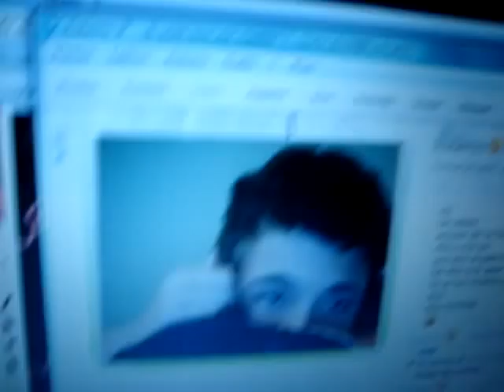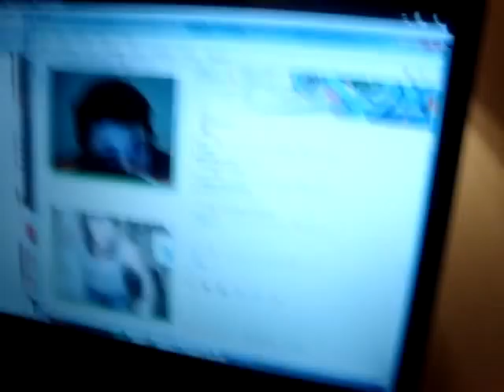Dit moi comment tu danse ? ( manon & Anais )